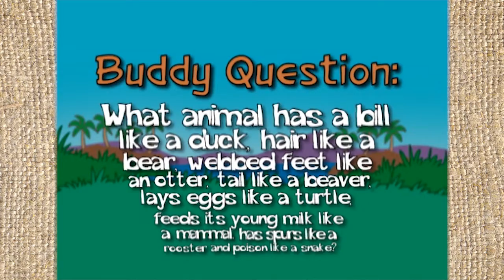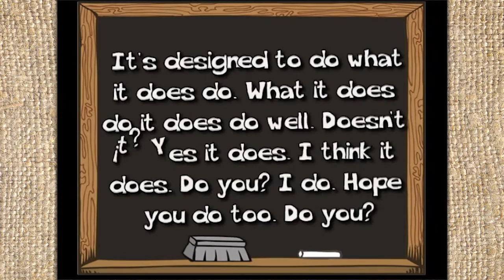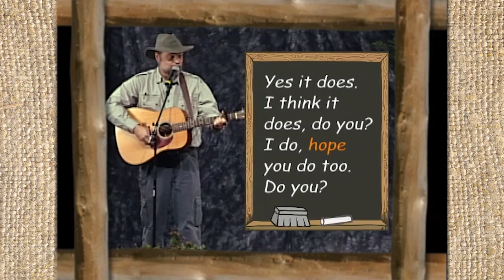Buddy Davis Sings About the Platypus with Ken Ham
Find all of Buddy Davis' music, videos and more on the Answers in Genesis Store